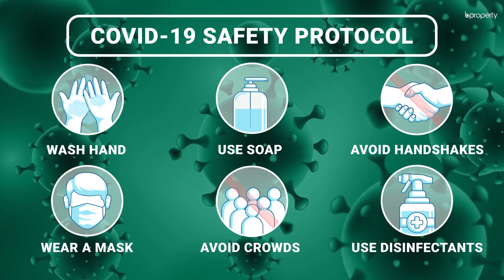Modest 340 Sq. Ft. Office in Bakalia | Commercial Office for Rent in Chattogram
Bakalia is a well-facilitated location with a lot of amenities. You will find this office space to be of a moderate capacity and arranging this space should be rather simple. In order to take full advantage of this space, you will need to ensure that you keep a minimalist setup so that there's space to move around and the workspace has a soothing ambiance. for more info or call